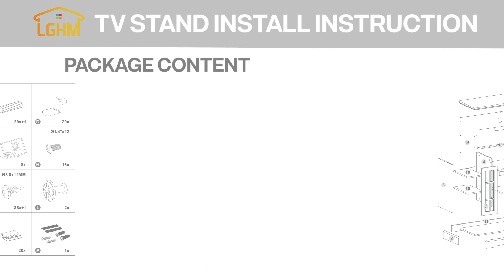How to Assemble LGHM HOME AM502745 TV Stand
How to Assemble LGHM HOME AM492635 TV Stand